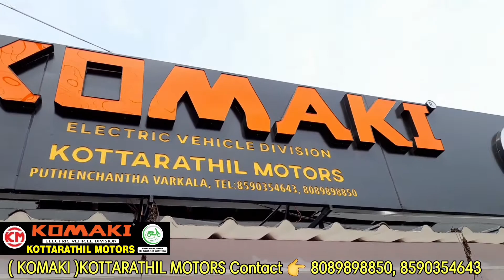തിരുവനന്തപുരം "സരിഗ" ഇരുപത്തിയാറാം വർഷത്തിലേയ്ക്ക്, പുത്തൻ പ്രോഗ്രാമിന്റെ പൂജാ വേളയിൽ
തിരുവനന്തപുരം "സരിഗ" ഇരുപത്തിയാറാം വർഷത്തിലേയ്ക്ക്, പുത്തൻ പ്രോഗ്രാമിന്റെ പൂജാ വേളയിൽ, 02/07/2022, എന്റെ വാർത്തകൾ ലൈവ് 5.1